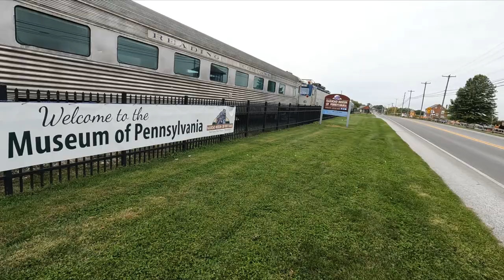ALL ABOARD!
TAKE A RIDE TO PARADISE!  CLIMB ONBOARD AND VISIT WITH ME THE OLDEST OPERATIONAL RAILROAD IN AMERICA...  PLUS GET A TOUR OF THE RAILROAD MUSEUM OF PENNSYLVANNIA!

AND DON'T FORGET TO GET ENTERED TODAY...  VISIT THE INSHANE DESIGNS WEBSITE BELOW TO GET YOUR NEIGHBOR RICH TEE SHIRT OR PURCHASE ANYTHING ON THE INSHANE DESIGNS WEBSITE TO BE ENTERED TO  WIN AN AWESOME GIVEAWAY...
GOOD LUCK AND HAVE A GREAT DAY!